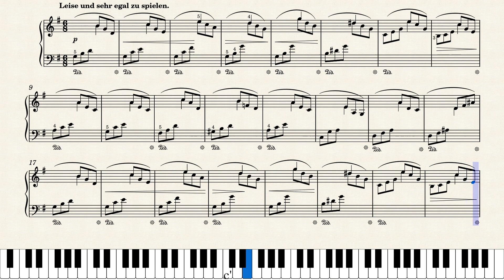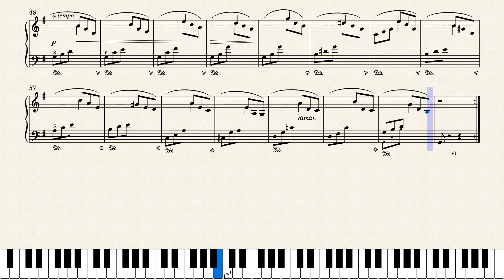슈만 Op.68 14번 | Schumann - Album for the Young Op.68 No.14 Kleine Studie